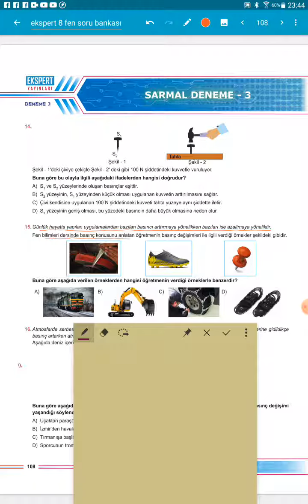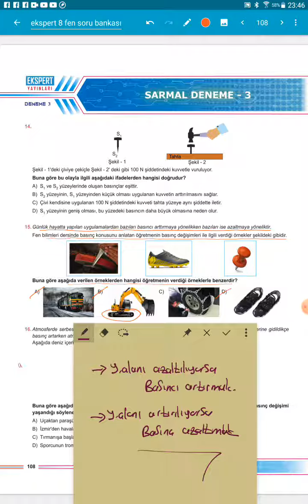SARMAL DENEME-3 SORU-15